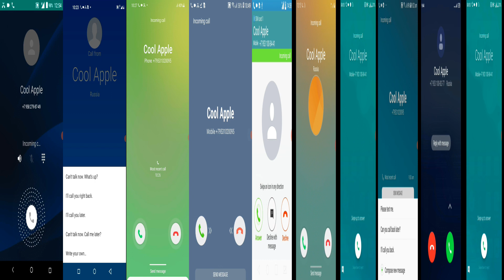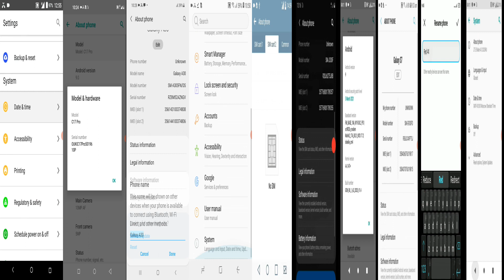Various screen calls recordings / Samsung & Alcatel & ZTE and Oukitel